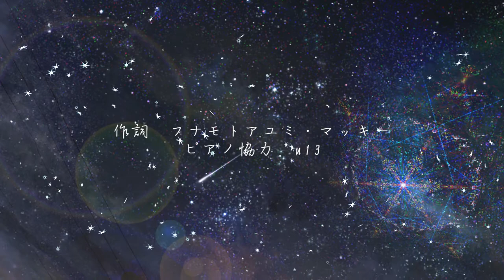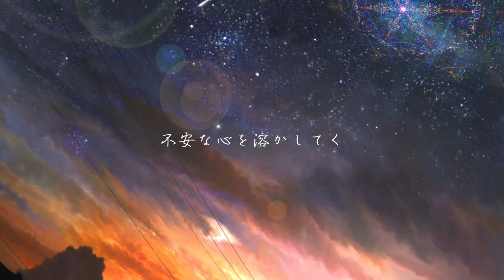【初音ミク】帰り道【オリジナル曲】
Hello:)